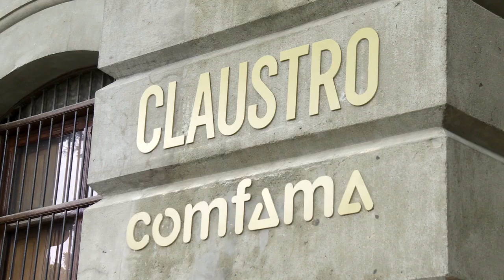Comfama Claustro San Ignacio [El Concejo somos tú y yo] -Telemedellín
Este es un edificio que tiene más de 220 años de historia, y se podría decir que aquí nació la educación en Medellín. El Claustro San Ignacio, en pleno centro de Medellín, se ha construido sobre sí mismo muchas veces, y hoy vamos a conocer una nueva ambiciosa intervención realizada por su actual propietario, Comfama.